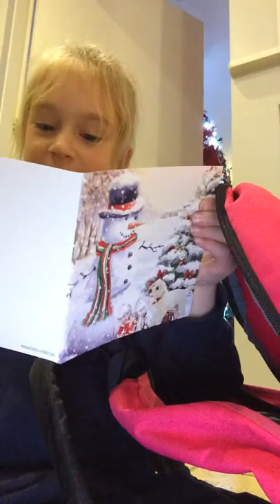17 December 2019